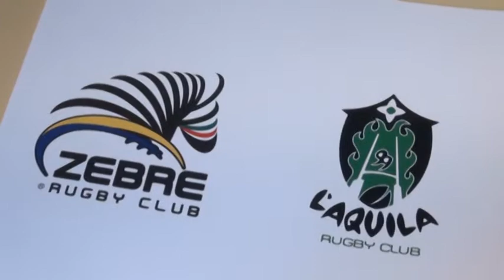Zebre, domani il grande rugby internazionale in città